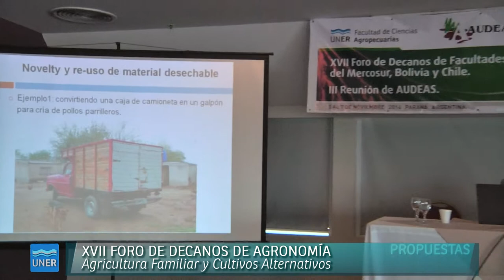Foro de Decanos de Ciencias Agrarias- Agricultura Familiar